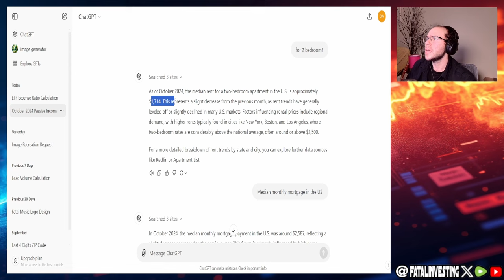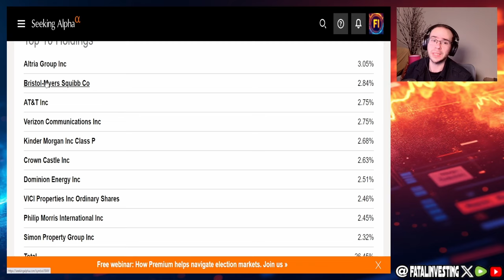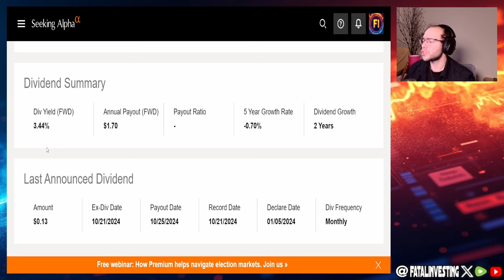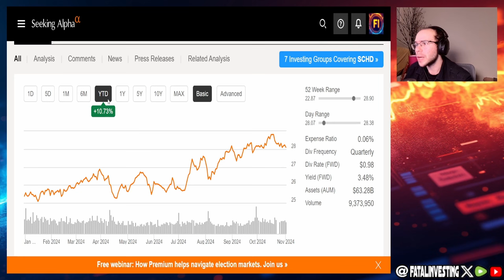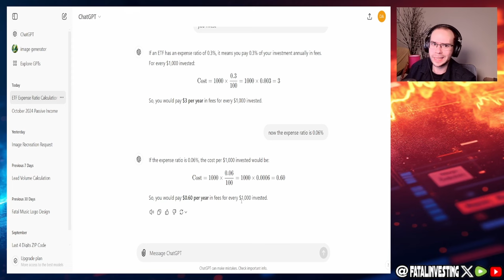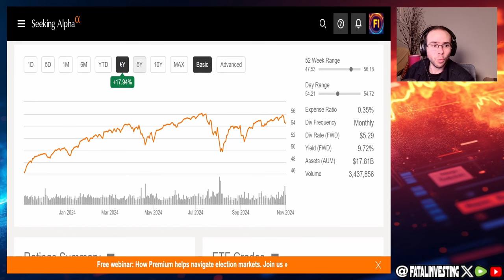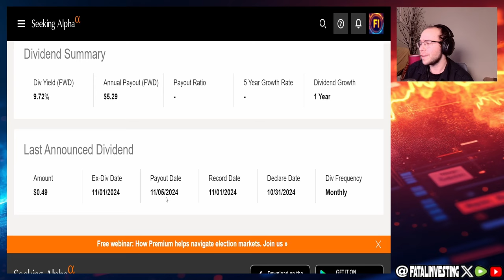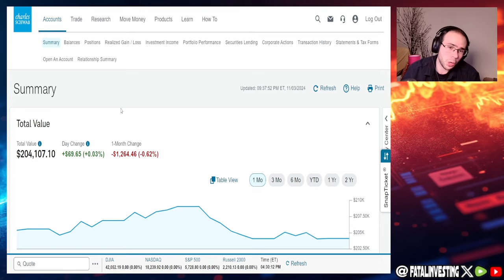Want FINANCIAL FREEDOM? Watch How $SPHD, $SCHD, & $JEPQ Can Help!